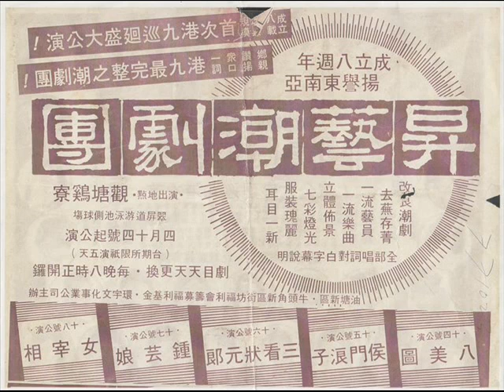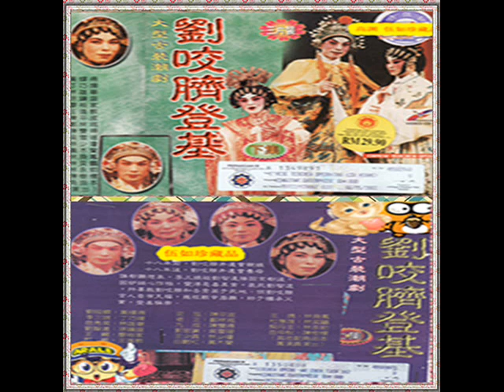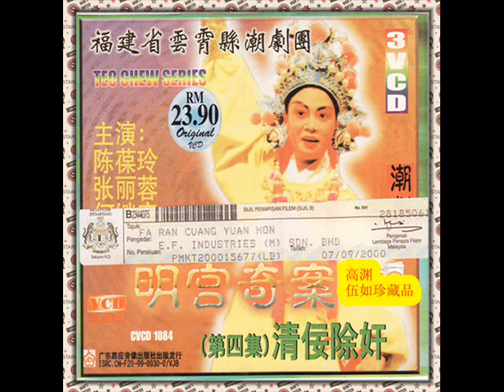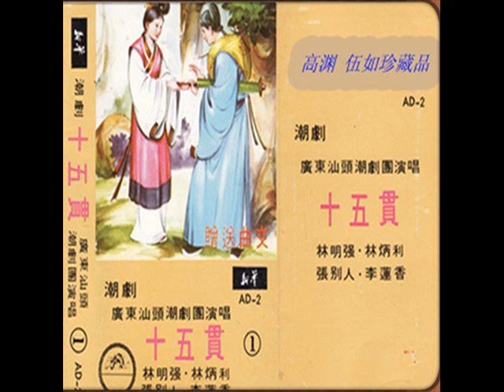包公铡美 中国广东潮剧院二团